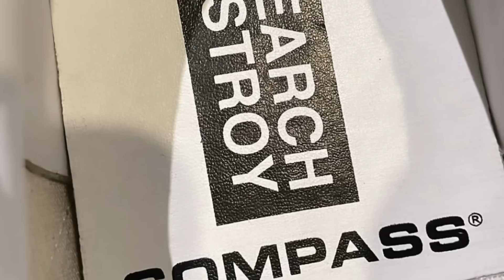Rekomendasi Topi, Baju, dan Sepatu Buat Persiapan Lebaran!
hai, di channel ini membahas segala sesuatu yang berhubungan dengan brand lokal, tapi lebih fokus ke sneakers. selain itu juga ada info lainnya, pokoknya tentang brand lokal.